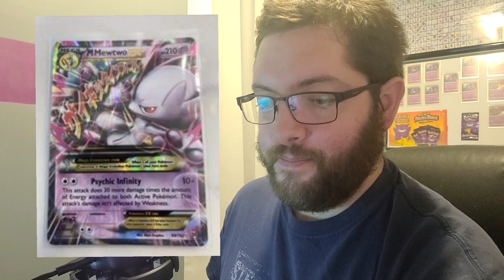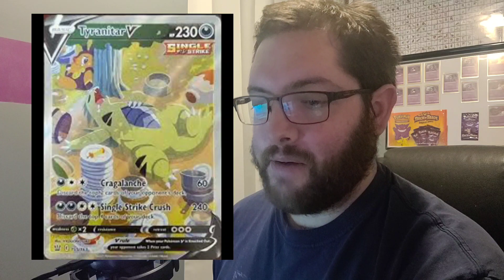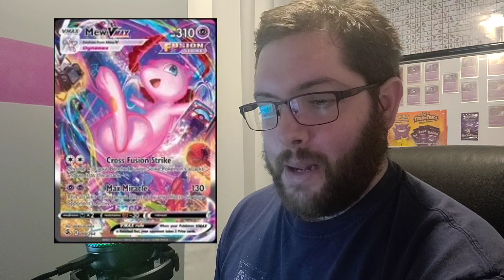Pokemancave Podcast S4 E2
It's the start of a new season, and with that, a new format. starting with this episode, every episode will be recorded both for the podcast and youtube. what better way to restart the youtube channel!